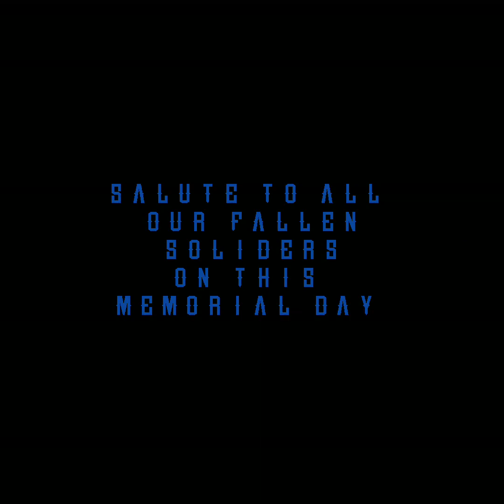Carros back open!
The first weekend back open for clubs and bars n Houston and Carros was thick af! Every saturday night its a movie!!! Kappa Beach Party coming up June 6th. Be on the lookout for the footage!